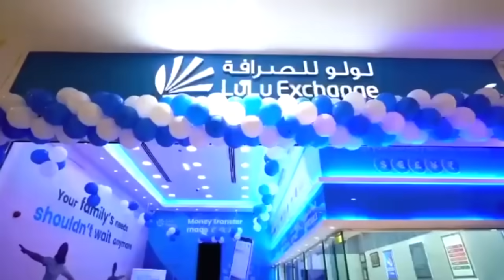ওমানে ব্যাপক ধূলিঝড়, সবাইকে স*তর্ক থাকার আহ্বান | Oman SandStrom | Biman | Airport | Probash Time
১, ওমানে ব্যাপক ধূলিঝড়, সবাইকে স*তর্ক থাকার আহ্বান
২, শুল্কমুক্ত যেসব পণ্য দেশে আনতে পারবেন প্রবাসীরা
৩, ওমানে ম*র্মান্তিক সড়ক দূ*র্ঘটনায় নি*হত এক, আ*হত ৬
৪, সিলেটে পাখির ধাক্কায় বিমানের ড্রিমলাইনার ক্ষ*তিগ্রস্ত
৫, বাংলাদেশিকে হ*ত্যার দায়ে ১৫ বছরের কা*রাদণ্ড
৬, দেশে ফিরেছেন দুই গৃহকর্মী নারী, এজেন্সির মালিকসহ গ্রে*ফতার দুই

- Team Probash